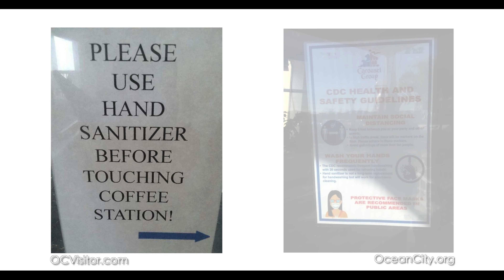HMRA - "The Ocean Is Open" - Spot Two Campaign 2020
A thirty second promo spot for the HMRA in Ocean City, Maryland. this is spot two promoting Ocean City Re-Opening during the 2020 Pandemic. unscene.